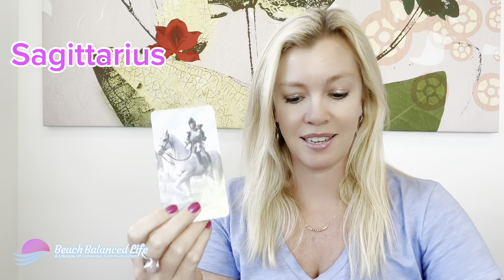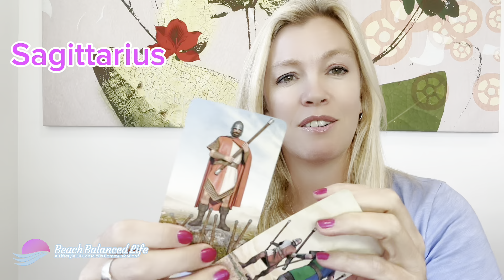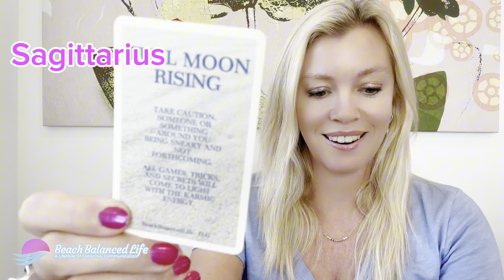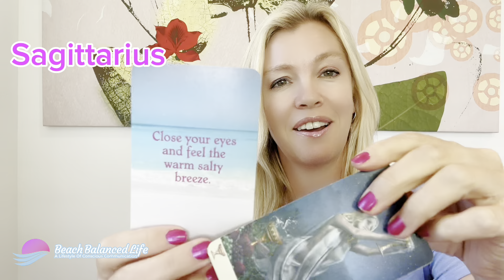Changes are coming, Sagittarius! July Predictions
No Personal Readings at this time. Be mindful of scammers.

✨JOURNALS✨ - MANIFESTING
🐬 “I AM THE ONE”
🌸 “Beach Thoughts”
🌟 “Everything is ALWAYS working out for me!”

Beach Balanced Life is a Lifestyle of Conscious Communication. Communication is key in every relationship.  This encompasses a relationship with yourself, a relationship with a significant other, and a relationship with a team. *If you don't communicate your needs, how will your needs be met?  I use my intuitive gifts to bring you messages from the Ocean of Love.  I’m a surfer, sailor, and scuba diver and my connection with the ocean is magical.

IMPORTANT *** I WILL NEVER contact you with a whatsapp number or offer readings. I WILL NEVER contact you on Instagram or Tiktok asking for money. Be mindful.
**Please note my readings are for entertainment and positivity only. Take only the messages of positivity and apply them to what works best for You! Kiersa Brenner or Beach Balanced Life is not responsible for the decisions you make with your own free will. I do not give medical or financial advice.